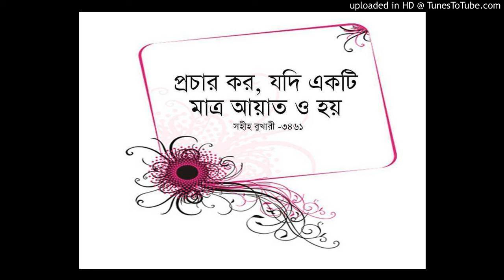19 bn The Story of Musa pbuh Part 3 পথিকৃৎদের পদচিহ্নঃ নবীদের জীবন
The Story of Musa pbuh  Part 3 পথিকৃৎদের পদচিহ্নঃ নবীদের জীবন